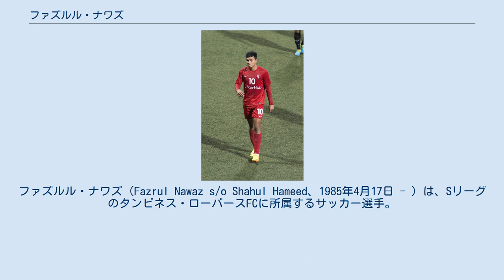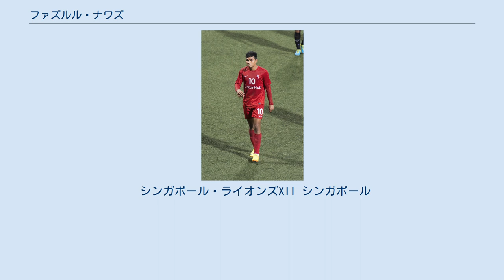ファズルル・ナワズ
ゴンバク・ユナイテッドFCの選手
シンガポール・ライオンズXIIの選手
タンピネス・ローバースFCの選手
ファズルル・ナワズ（Fazrul Nawaz s/o Shahul Hameed、1985年4月17日 - ）は、Sリーグのタンピネス・ローバースFCに所属するサッカー選手。
ポジションはFWでシンガポール代表。
 ファズルルは2003年にゲイラン・ユナイテッドFCでプロのキャリアを始めた。
2006年にはヤング・ライオンズに移籍するものの、2008年にゲイランに復帰した。
 ファズルルは契約上の問題によって翌年ゲイラン・ユナイテッドから解雇された。
マレーシアの新聞によれば、ゲイランでのチームメイトであったアイデ・イスカンダル、ノー・ラーマン、アモス・ブーンと共にセンカン・パンゴールFCへの移籍が有力視されていた。
しかしながら、彼は6ヶ月の間、所属チーム無の状態となった後にゴンバク・ユナイテッドFCへの移籍を果たした。
2009年5月、ゴンバクの監督、ダレン・ステュワートが移籍を発表した。
 2011年にはSAFFCに移籍した。
 SAFFCを2013年1月に去ったファズルルは、マレーシア・スーパーリーグに所属するシンガポール・ライオンズXIIへの移籍を果たした。
しかし、同年12月には4ゴールを奪ったのみでの退団となった。
 2014年になると、ホーム・ユナイテッドに移籍し、29ゲームで10得点を奪い、シンガポール人選手での得点王タイとなった。
 2014年12月、マレーシア・プレミアリーグに所属するサバFAとの契約に署名したものの、1ヶ月後に彼は蒸発した。
 サバFAでの短い移籍の後に、ファズルルは2015年のSリーグ移籍市場が閉鎖される前にウォリアーズFCへと復帰した。
加盟後最初の試合では二得点をし、ライバルのホーム・ユナイテッドから4-1の勝利を挙げた。
第二節でも得点を挙げて、ホウガン・ユナイテッド戦を1-0で勝利し、同節の防衛王となり、チームに貢献した。
4点目と5点目のゴールは第三節でみられ、タンピネス・ローバースFCに対して2-3の勝利を挙げるのに大きく貢献した。
 ファズルルの代表としてのデビュー戦は2005年6月4日のマレーシア戦であり、マスレズワン・マストゥリが鼻を骨折した為、彼の代わりに出場した。
 2007年の東南アジアサッカー選手権では、準決勝のマレーシア戦でPK戦に縺れ込んだ際に4人目のキッカーとしてゴールを決め、シンガポールの勝利に貢献している。
 同年の東南アジア競技大会のグループリーグに於ける彼のパフォーマンスはファンやメディアによって広く批判された。
特にマレーシアU-23代表戦でのペナルティキックを外した際には批判が勢いを増した。
と言うのも、彼がもしこの得点を決めていたならば、準決勝でタイ代表との対戦を免れたのであり、結局この準決勝は3-0で敗退を喫し、金あるいは銀のメダルを持ちかえる事が出来なくなったのである。
三位決定戦ではパフォーマンスを調整し、ベトナム代表相手にハットトリックを決め、U-23代表の銅メダル獲得に貢献した。
 タンピネス・ローバースFC戦での前十字靭帯の怪我によって、2008 AFFスズキカップへの出場は果たせず、この大会ではシンガポールは準決勝でベトナムに敗戦した。
 彼の父親は東南アジア競技大会で1970年代に銅メダルを獲った選手だと言う。
 シンガポール・ライオンズXII シンガポール